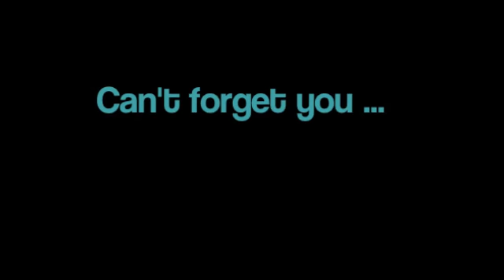Can't forget u - A Justin Bieber Love Story Part 425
and even more Drama ...

Ich schlang meine Arme eng um meinen Körper, die Beine wieder heran gezogen. Stumm liefen mir die Tränen über die Wangen, Tropfen für Tropfen. Ich sah Justin einfach nur an, so gut es durch meine verheulten Augen eben ging. Er ging nicht. Er ging einfach nicht. Er saß nur da und starrte geistesabwesend auf den Ring in seiner Hand. Sein Gesicht verbarg er vor mir, doch ich sah, wie eine kleine Träne hinunter auf den glänzenden Ring fiel, und dann noch eine und noch eine ... Unwillkürlich sah ich hinunter auf meine Hand. Auf meinem Ringfinger prunkte ein weißer Streifen, genau an der Stelle wo vor wenigen Augenblicken noch der schmale Ring mit der „ Justin & Lina forever" Inschrift war. Ich wollte eigentlich gar nicht so gemein zu ihm sein, jetzt tat er mir sogar irgendwie leid, aber ich war immer noch sauer auf ihn.
Ich zuckte zusammen, als ein kalter Windhauch durch die Straßen fegte. Wortlos und ohne mir sein Gesicht zu zeigen streifte er seine Jacke ab und legte sie über mich.

J: Wenn meine Liebe schon nicht willst, dann nimm wenigstens meine Jacke ...

Seine Stimme klang brüchig und heiser, als er sprach. Meinen Ring drehte er fassungslos zwischen seinen Fingern, das perfekte Ebenbild nur Zentimeter daneben an seinem Finger. Ich kuschelte mich so tief in Justin's Jacke, wie ich konnte, dennoch war mir kalt, auch wenn es hier draußen eigentlich noch recht mild war. Meine salzigen Tränen tropfen stets auf den Kragen, ich konnte nicht aufhören zu weinen.

J: Meinst du das ernst?

, fragte Justin mich unsicher. Eindeutig hatte er Angst vor meiner Antwort, doch ich hatte ebenso Angst vor dem, was ich antworten würde, deshalb antwortete ich gar nicht. Ich konnte einfach nicht, der Kloß in meinen Hals war so riesig, dass er jegliches Sprechen für mich unmöglich machte. Ich nickte nicht einmal, ich wollte selbst nicht wissen, ob ich es ernst meinte oder nicht.

J: Keine Antwort ist auch eine Antwort ... Sag' mir noch einmal, ich soll' gehen und ich bin weg ... Willst du, dass ich gehe?

Justin sah mich an. Seine Augen waren rot und feucht und auf seinen Lippen lag nicht der leiseste Anflug eines Lächelns.
Auch, wenn ich ihm mehrfach entgegen geschrien hatte, dass ich wollte, dass er ging. Eigentlich wollte ich das nicht. Ich wollte nicht, dass er ging, aber ich wollte auch nicht, dass er blieb. Ich wollte alleine sein, aber mich trotzdem an Justin schmiegen. Ich wusste selber nicht, was gerade in meinem Kopf los war. Von der einen Sekunde auf die nächste sprangen meine Gefühle von Wut zu Mitleid und wieder zurück. Nahezu unmerklich schüttelte ich mit dem Kopf. Er sollte hier bleiben, auch wenn er nur stumm neben mir saß.
Mir kam wieder in den Kopf, wie Justin mich das erste Mal belogen hatte. Es war ziemlich genau ein Jahr her. Ich war nach Kanada geflogen, weil Justin stark depressiv war und nicht mehr aus dem Bett kam. Allen, auch mir, hatte er erzählt, es sei, weil Selena Schluss gemacht hatte. Eigentlich hätte ich merken müssen, dass es nicht stimmte, aber ich tat es nicht. Justin baute unsere Beziehung auf einer Lüge auf. Erst Wochen nachdem wir zusammen waren erzählte er mir die Wahrheit. Er hatte seinen Vater verloren, den Mann, den er seine ganze Kindheit lang bewundert hatte, aber auch Jeremy war kein Mann mit einer weißen Weste. Als Pattie mit Justin schwanger war, betrog er sie mit ihrer besten Freundin ...
Ich hatte Angst, ich wusste nicht mehr weiter. Ich wusste nicht wohin, ich wusste nicht, was ich machen sollte und ich wusste nicht, wie es mit mir und Justin weiter gehen sollte ... Sollte das wirklich schon das Ende unserer Beziehung sein?

Hat es euch gefallen? Bitte sprengt die Kommi-box! ;) Dann entscheide ich, wann's weiter geht!

luv ya
xLina